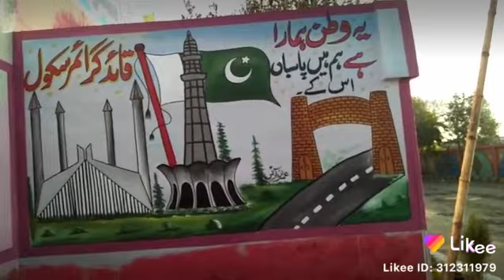April 2, 2021